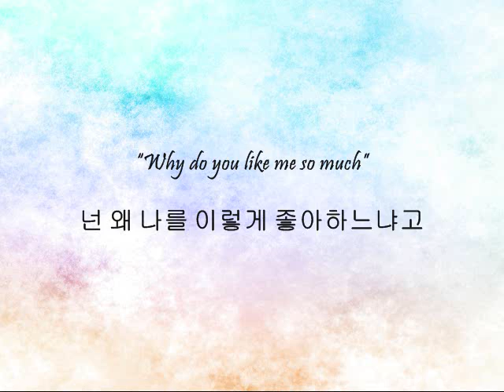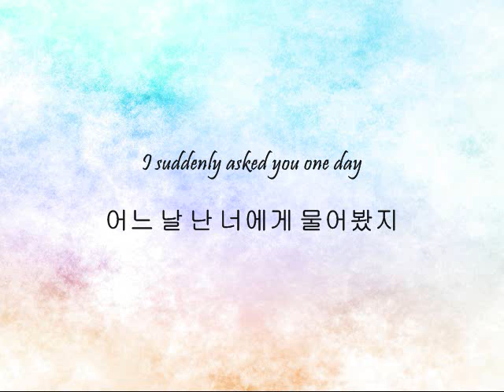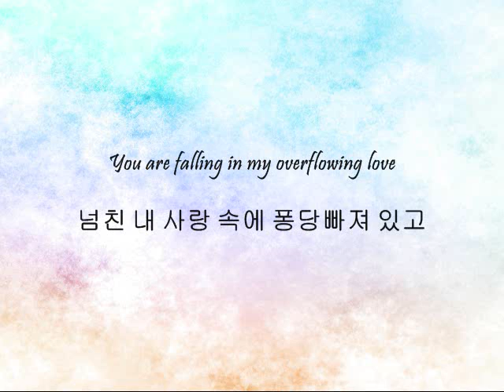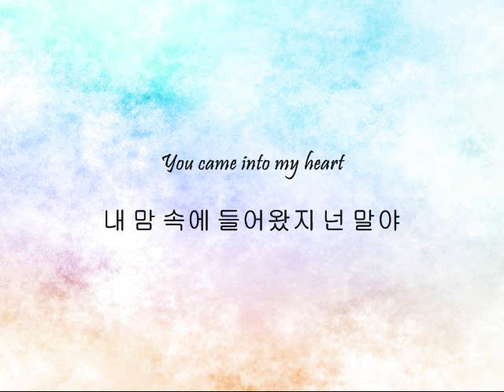Clover - 어느 파도 (One Wave) [Han & Eng]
Song: 어느 파도 (One Wave)
Artist: Clover
Album: Clover

Request~ A nice, simple, and refreshing song. Love it.